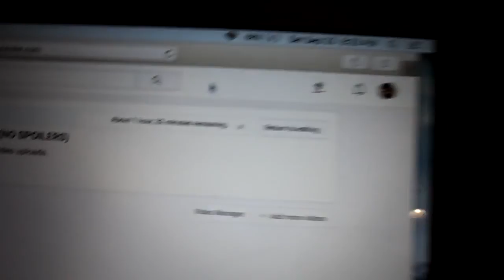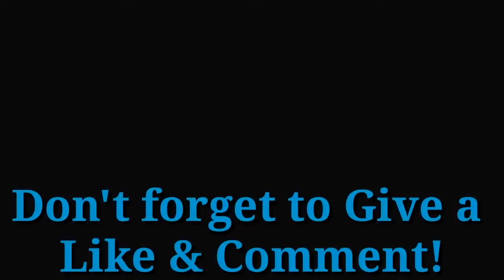TRYING SEAFOOD FOR THE FIRST TIME!!!!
SNAPCHAT:Add me on Snapchat! Username: jrey851
thanks for watching and we will see you on the next vlog please subscribe to all my channels for more videos like this and thank you guys for taking your precious time to watch my videos and share if you think the video was awesome.